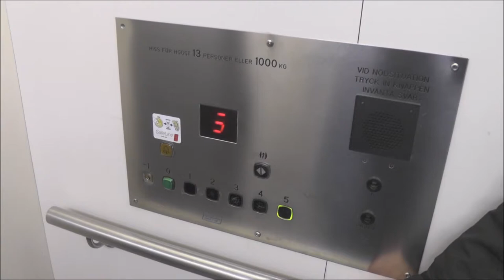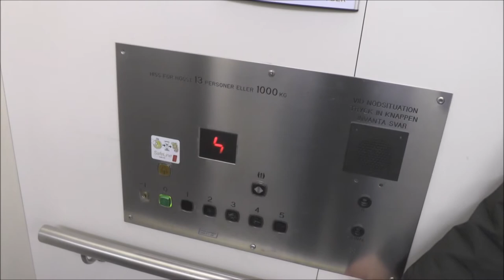Hissjouren Unilift (KONE M) Traction Elevator @ Saltmätargatan 9, Stockholm, Sweden!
Manufacturer:
Installation year:
Current moderniser:
Latest modernisation year:
Serial Number:
Capacity: _Kg (_lbs.) - _ Persons
Floors: _ =

Location: Saltmätargatan 9, Stockholm (Vasastan) SWEDEN!